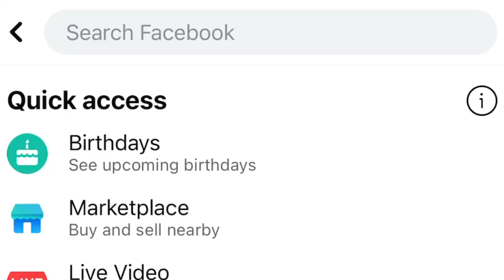Dimple's Kitchen 1st Year Anniversary!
Maraming salamat po sa patuloy na pagtangkilik at suporta sa Dimple's Kitchen..

Hope you guys enjoy it and thanks for all support you guys are the best.

Live love and God bless